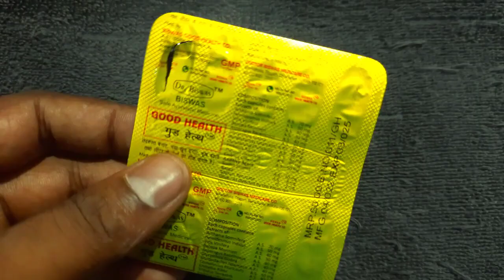Good Health Capsule